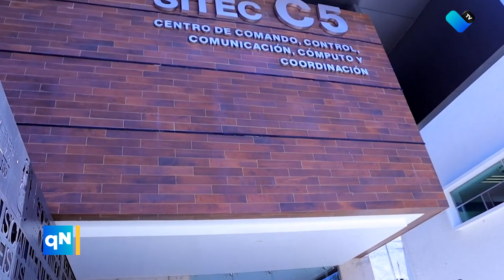Curso de lenguaje de señas mexicanas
Personal del C5i tomó curso de lenguaje de señas mexicanas para atender a personas con limitaciones de habla.